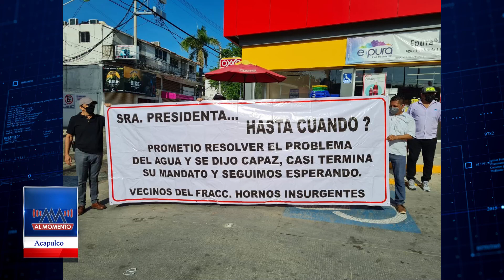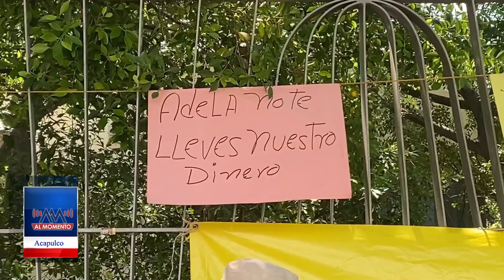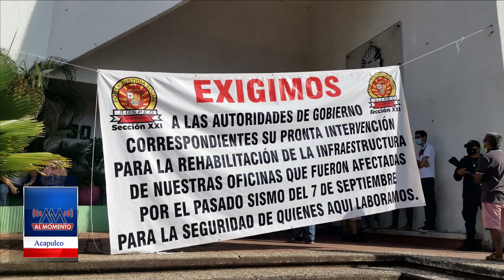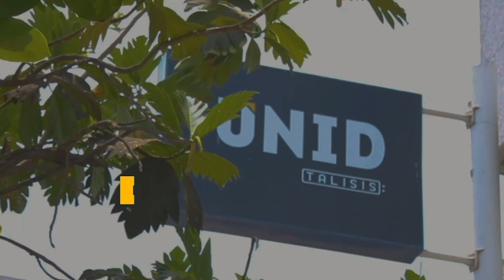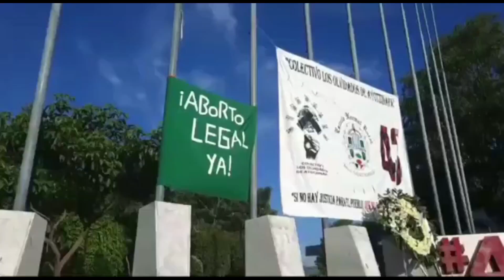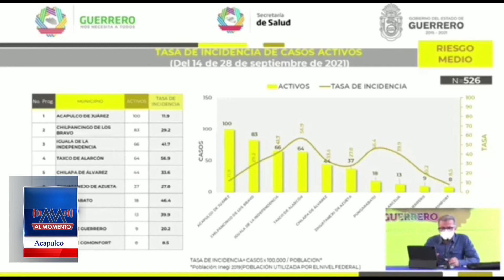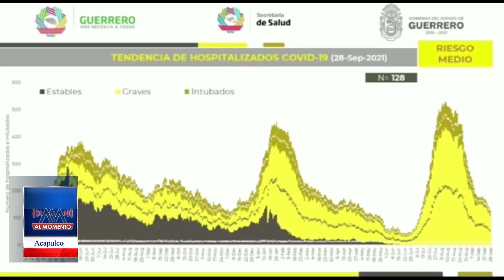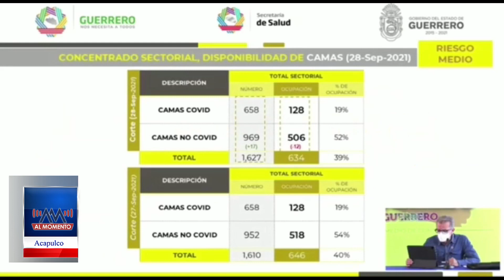NOTICIERO AL MOMENTO 28 09 2021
*Adela Román Deja endeudado el Ayuntamiento de Acapulco
*Trabajadores de finanzas trabajan en condiciones deplorables por los daños en el sismo.
*Preparan el regreso a clases presenciales en Guerrero.